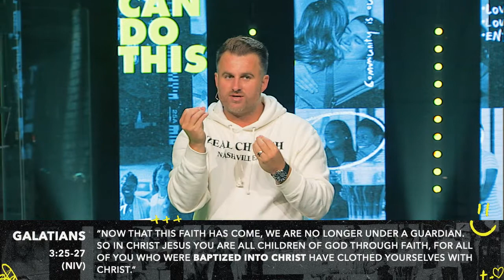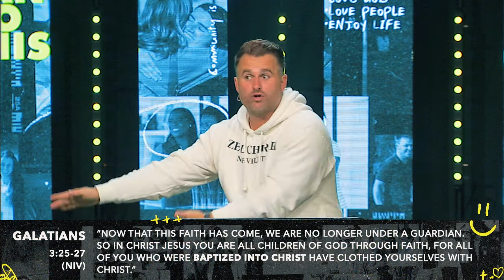All The Way In | JD Ost | 08.22.21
To give to the mission and vision of Zeal Church and partner with us to help people reach their full potential in Jesus Christ